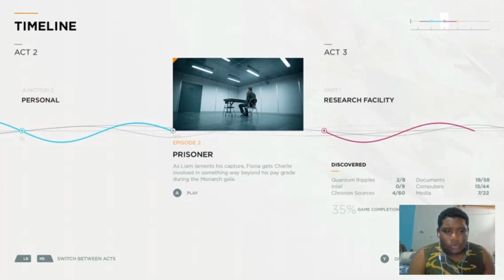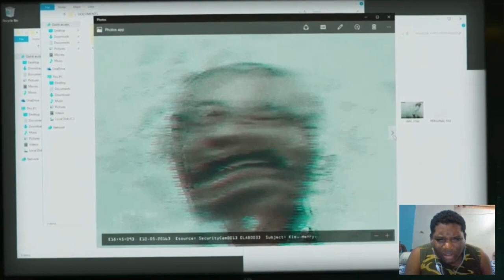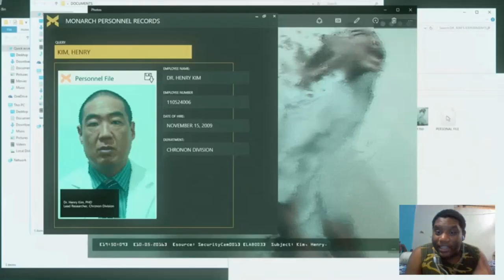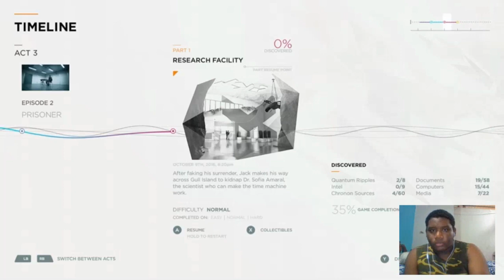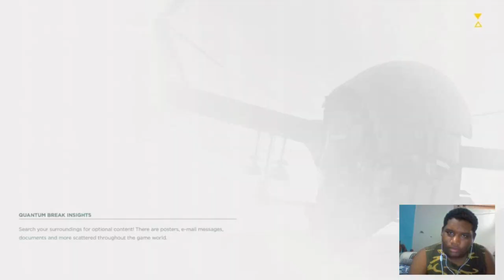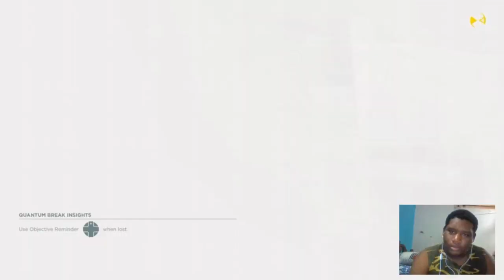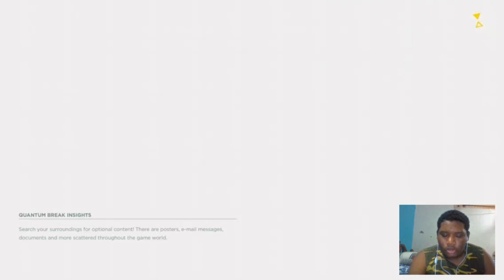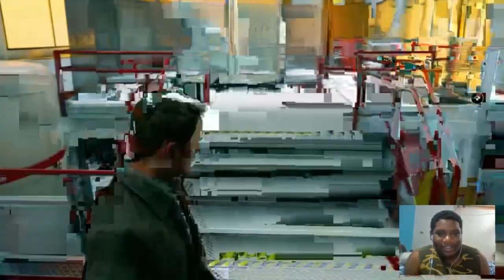THE GALA - Quantum Break Act 3 Part 1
using

~ Eleanor Roosevelt